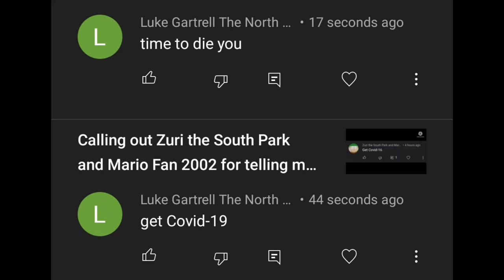Calling out Luke Gartrell the North Carolina Guy 1992 for sending death threats to me